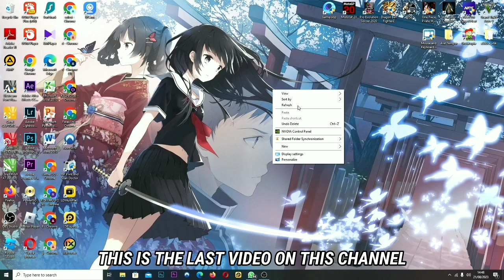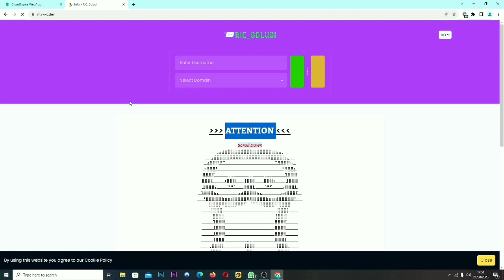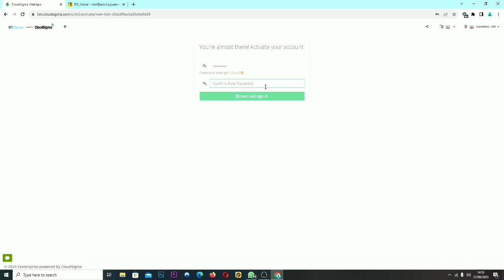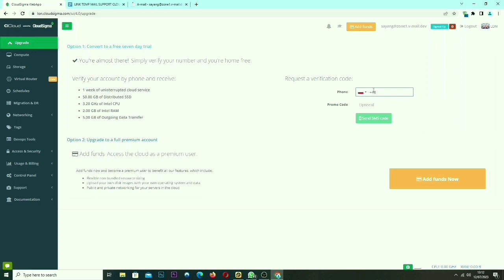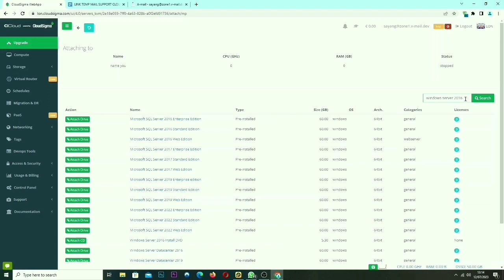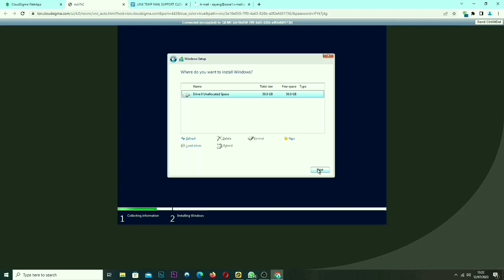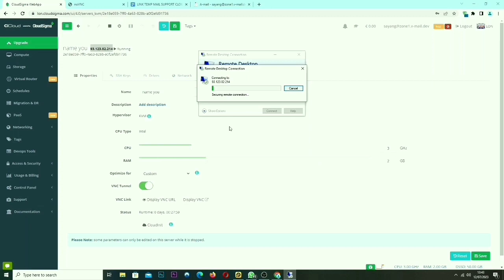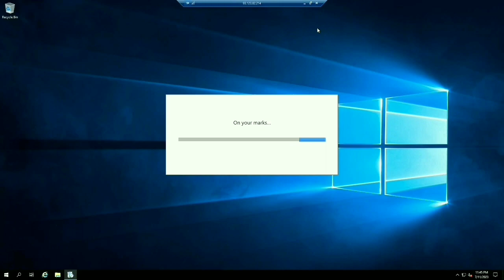CÁCH TẠO RDP 7 NGÀY WINDOWS | HOW TO CREATE RDP